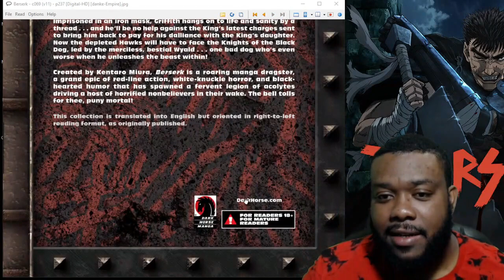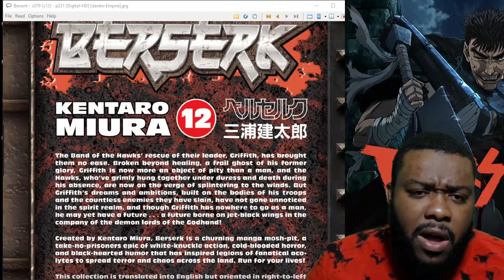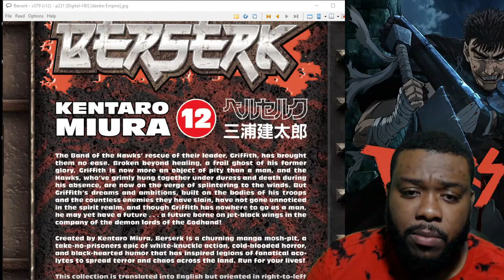BERSERK MANGA RT VOLUME 12 | THE GOD HAND AND GRIFFITH'S JOURNEY